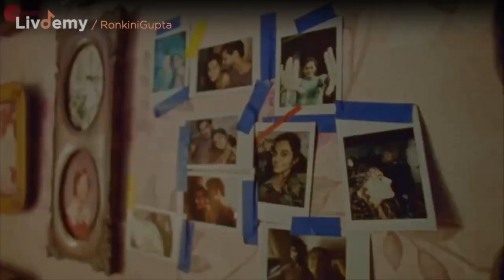KahaaNI: Nihira Joshi, In conversation with Ronkini Gupta | Livdemy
Nihira Joshi on Livdemy: LivDemy.com/NihiraJoshi
Ronkini Gupta on Livdemy: LivDemy.com/RonkiniGupta

Join us for an enchanting musical rendezvous as Livdemy presents "KahaNI," a live interactive session featuring two accomplished singers, Nihira Joshi, and Ronkini Gupta!

In this captivating session, Nihira Joshi, celebrated for her versatile vocal prowess, takes on the role of a host in a heart-to-heart conversation with the illustrious Hindustani classical singer, Ronkini Gupta. Known for her soulful renditions, Ronkini ji also brings a wealth of experience, having conducted numerous vocal workshops with Livdemy. Both artists have left an indelible mark in the world of music, be it in classical, semi-classical genres, or as playback singers for the silver screen.

As this session unfolds, Nihira Joshi will delve into the inspirations that fuel Ronkini's artistry, and the nuances of classical and playback singing. The live and interactive format encourages active participation from the audience—your questions, comments, requests, and opinions are not only welcome but integral to shaping the conversation.

This musical dialogue is an intimate glimpse into the lives and passions of two extraordinary artists.